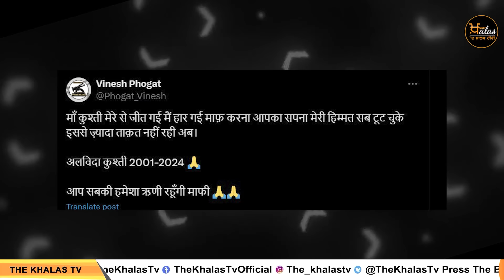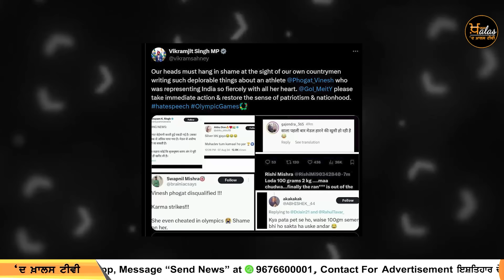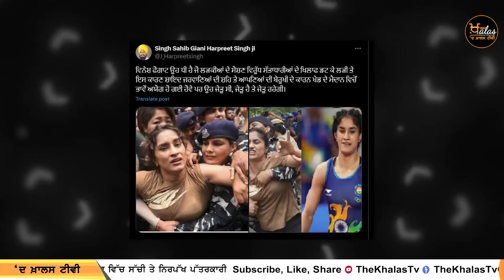ਮੇਰੇ ਕੋਲ ਹੁਣ ਇਸ ਤੋਂ ਵੱਧ ਤਾਕਤ ਨਹੀਂ ਹੈ-ਸਾਡੀ ਧੀ ਜੇਤੂ ਸੀ, ਜੇਤੂ ਹੈ ਤੇ ਜੇਤੂ ਰਹੇਗੀ । CM Saini on Phogat